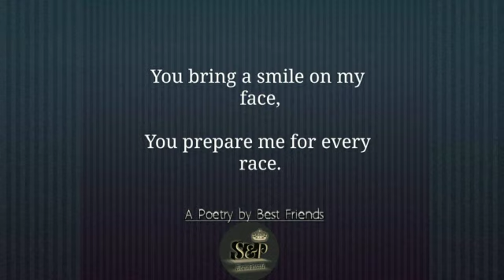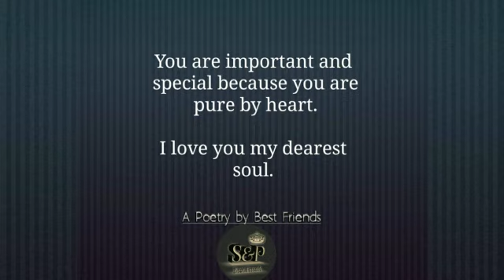bestfriends | Tera Yaar Hu Mai | Emotional English Poem | Friendship Poetry | BFF Love | Mere Dost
Reasons why you are special | Tera Yaar Hu Mai | Emotional English Poem | Friendship Poetry | BFF Love | Mere Dost
You adore me, You handle me, You're mad, You're crazy. read the full poem.

About this poetry :
This is dedicated to our special ones. We all live in a world where we hesitates in telling our special one that why he or she is special to us. This poem will help you to express your feelings in a much better way.

About the channel - "Best Friends"
This channel is a joint initiative of two young enthusiastic and passionate writers. They had come together to bring amazing content. We are here to satisfy our tagline that "YOUR FEELINGS IN OUR WORDS".

About S & P - The Best Friends :

👉S is for CA. Shubham Agrawal, Professionally he is a Chartered Accountant based in Jaipur, Rajasthan. He is a Writer, Motivational Speaker and Social Influencer. He is also admin of Instagram page named "My Pen Downs".

👉P is for Ms. Pallavi Goyal :
She is young soul filled with positivity. She is also a Writer, An Artist and An Instagrammer. She is also founder and Admin of Instagram page named - My Sparkling Soul".

If you want to talk to us and share your experiences, thoughts and stories And  also comment here in comment box 👇